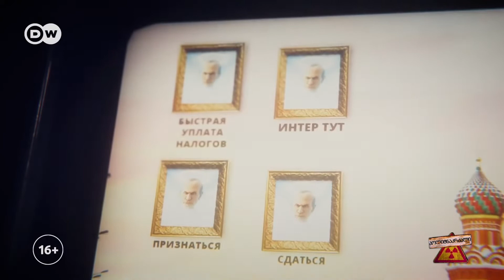თხუნელას დღე. ჩემო საყვარელო დიქტატორო. რუსეთს საკუთარი ინტერნეტი ექნება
თხუნელას დღე. ჩემო საყვარელო დიქტატორო. რუსეთს საკუთარი ინტერნეტი ექნება - პოლიტნაკრძალი, 63-ე ეპიზოდი.